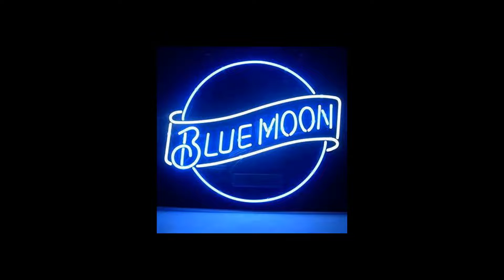Blue moon bar sign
The best blue moon bar sign lets you know that this establishment is the perfect place to stop for a cold one.

Order a Blue Moon Bar Sign with your custom message, choose from our list of 52 design options, and have it delivered to you in 3-5 days.

What is a blue moon bar?
Why is the sign at this establishment the best?

The Best Blue Moon Bar Sign is the easiest and most cost-effective way to show off your great taste in signature drinks at a fraction of the price.